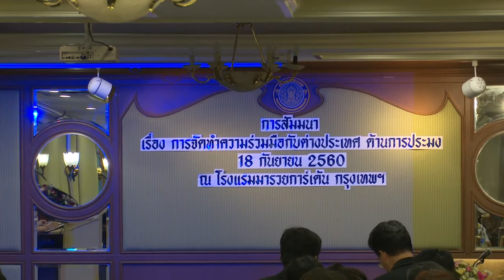18 กย.60 เปิดการสัมมนา การจัดทำความร่วมมือกับต่างประเทศ ด้านการประมง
เมื่อวันที่ 18 กันยายน 2560 กรมประมงจัดการสัมมนา การจัดทำความร่วมมือกับต่างประเทศ ด้านการประมง โดยมี ดร.อดิศร พร้อมเทพ อธิบดีกรมประมง เป็นประธานเปิดการสัมมนา พร้อมทั้งร่วมบรรยายเรื่อง นโยบายความสัมพันธ์ระหว่างประเทศต่อการพัฒนาประมงอย่างยั่งยืน ณ โรงแรมมารวย การ์เด้น กรุงเทพฯ